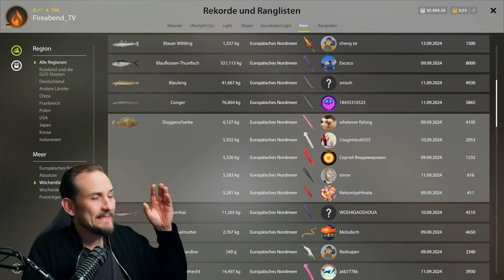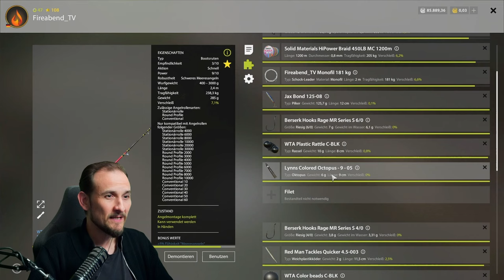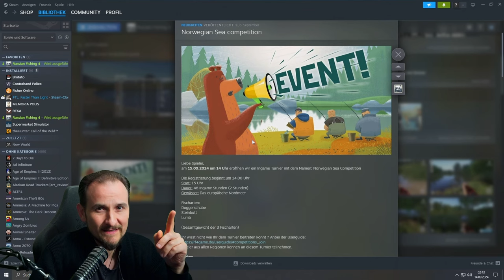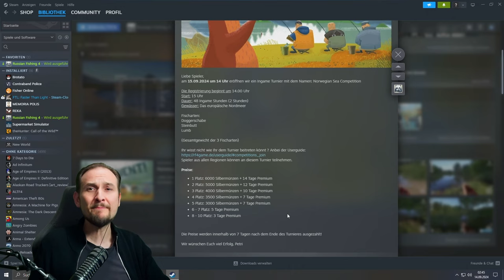Russian Fishing 4 - Nordmeer - Event auf Doggerschabe, Steinbutt und Lumb